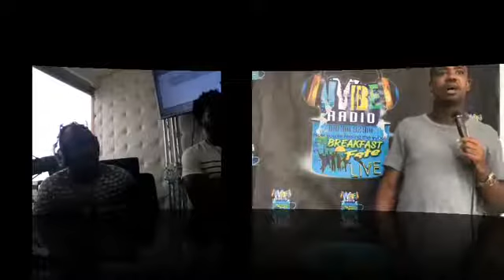RC Jam 2017 Vibes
RC Jam 2017 promotion